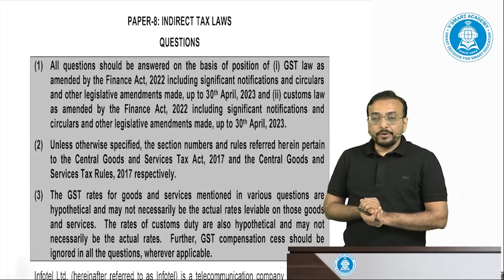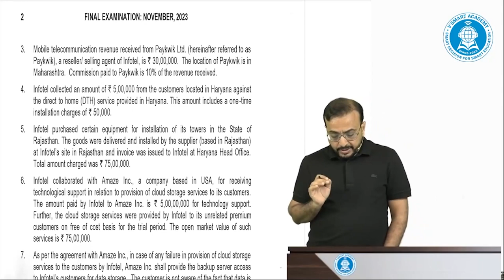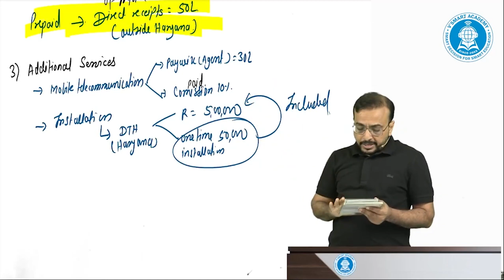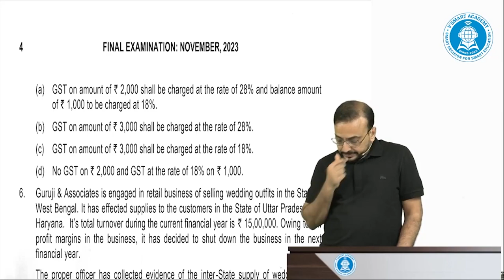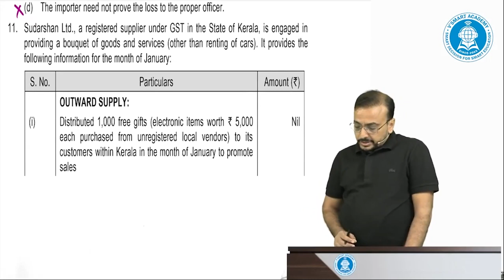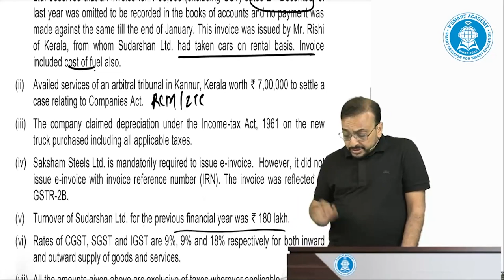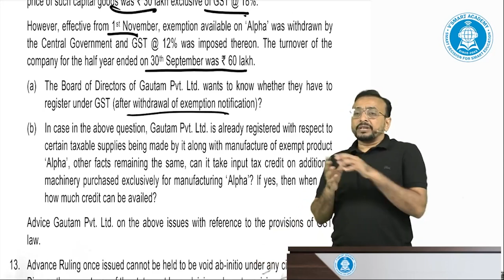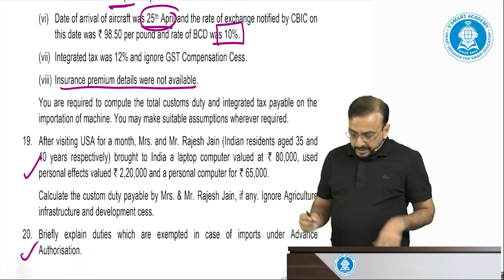IDT RTP 34 : CA, CS, CMA FINAL | Nov/Dec '23 Exam Strategy | Mission Sambhav By CA Vishal Bhattad